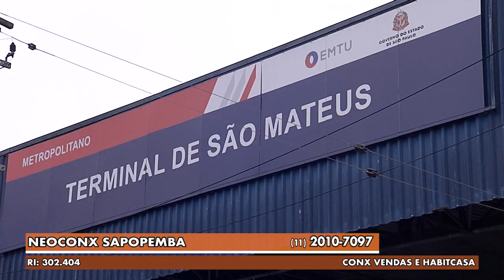Gazeta Imóveis - Neoconx Sapopemba